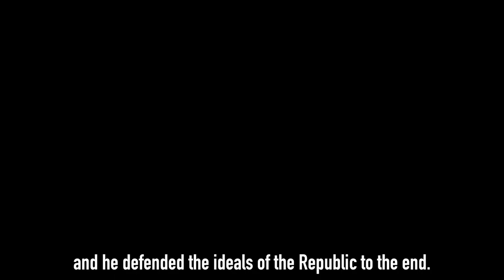Imperium West End | Royal Shakespeare Company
Imperium is now playing at the Gielgud Theatre in London for a strictly limited run until 8 September.